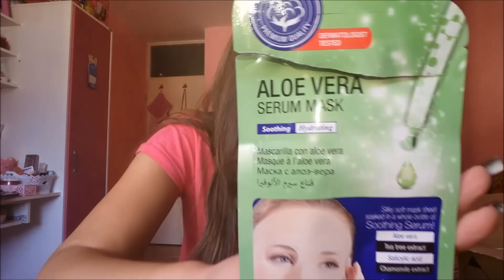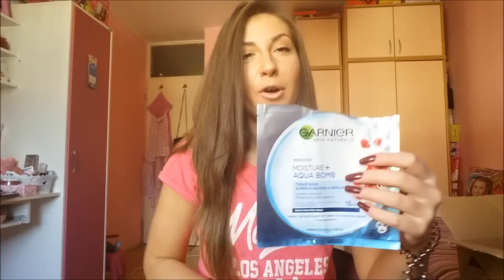Empties-januar i februar